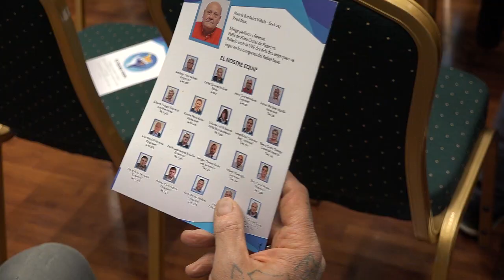Bardalet tanca la campanya al Cercle Sport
La candidatura "En bones mans" que encapçala Narcís Bardalet ha tancat la campanya al Cercle Sport de Figueres davant uns 80 socis i afeccionats de la UE Figueres.